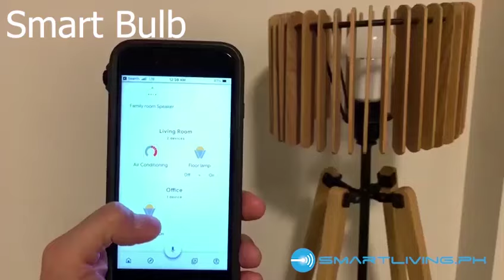SMARTLIVING.PH 9W Smart Bulb Demo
This is a demo video of smartliving.ph's 9W Smart Bulb.